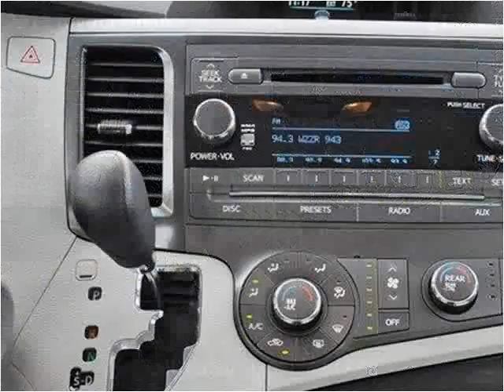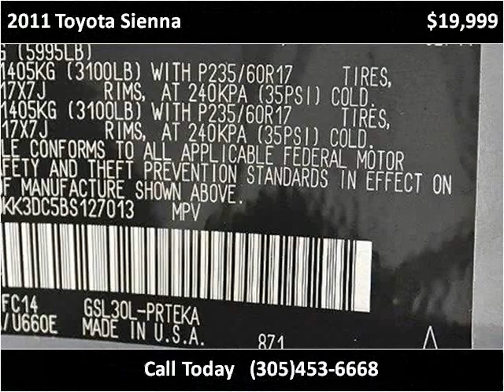2011 Toyota Sienna Used Cars Lake Worth FL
This 2011 Toyota Sienna is available from Off Lease Only .